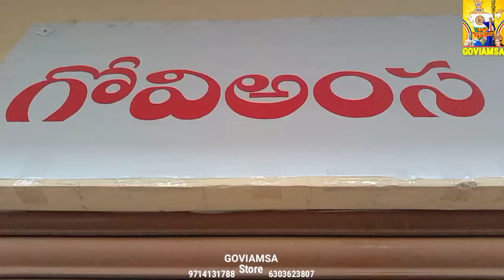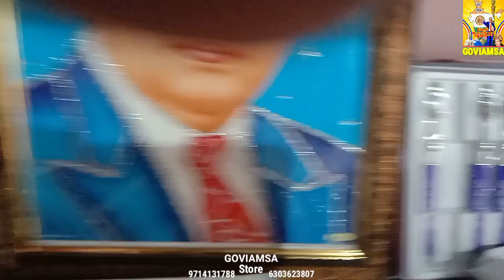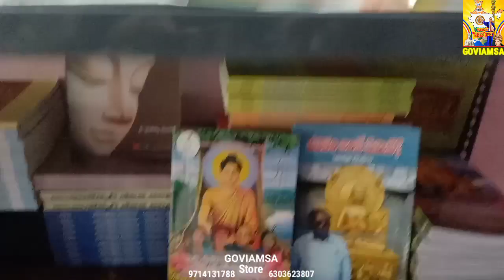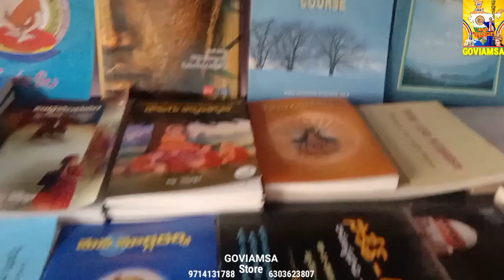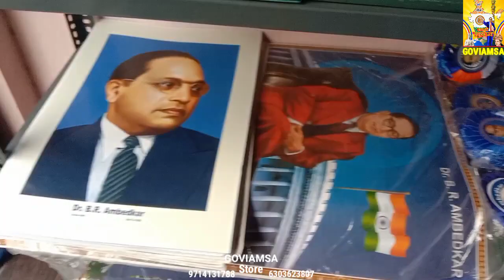PRABUDDHBHARAT Literature Available at GOVIAMSA Store.Cal&watsap; 9714131788,6303623808 Ckdply,Hyd.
Jai BHEEM Jayaho PRABUDDHBHARAT